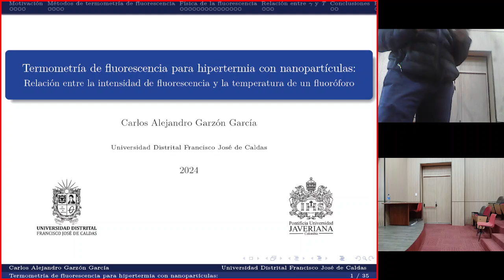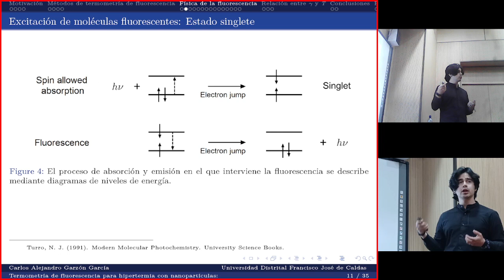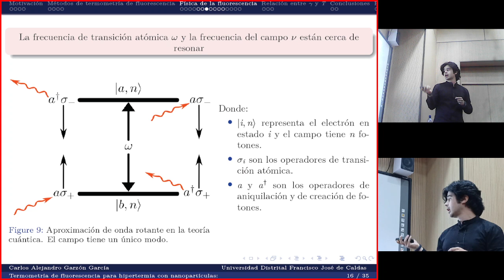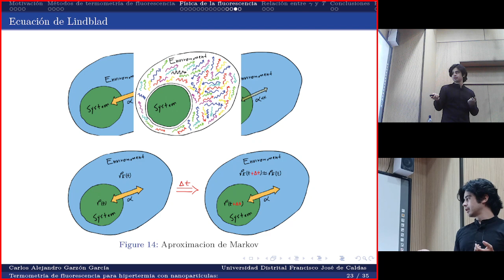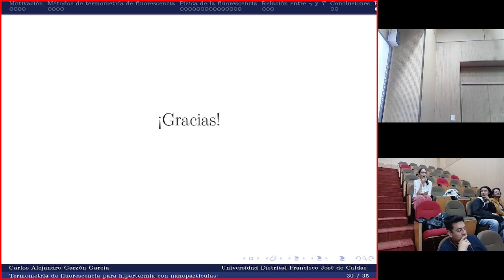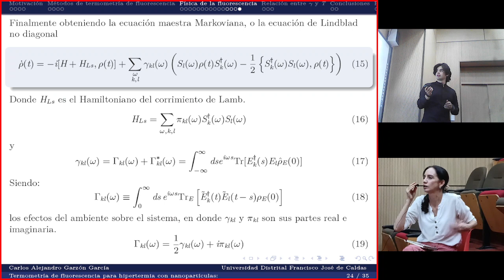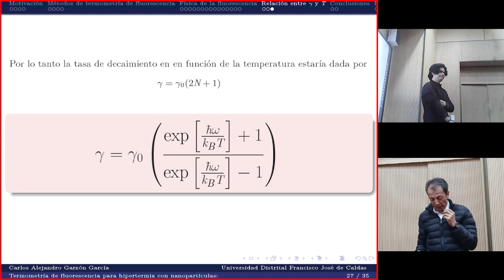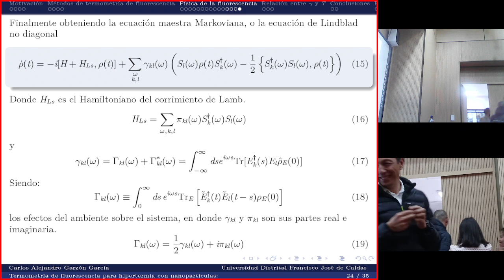Termometría de fluorescencia para hipertermia con nanopartículas plasmónicas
Termometría de fluorescencia para hipertermia con nanopartículas plasmónicas: relación entre la intensidad de fluorescencia y la temperatura de un fluoróforo
La hipertermia terapéutica es una técnica prometedora para el tratamiento del cáncer que utiliza el aumento controlado de temperatura para eliminar células tumorales. Aunque se ha investigado desde los años 70, su aplicación presenta desafíos, especialmente en cuanto a la precisión y
control de la temperatura para evitar daños en tejidos sanos. Recientemente, el campo ha experimentado un resurgimiento gracias a nuevas tecnologías que permiten una deposición de calor más precisa. Entre los métodos de control de temperatura, la termometría basada en fluorescencia ha ganado atención por su capacidad para realizar mediciones precisas y localizadas. Esta técnica es particularmente útil en combinación con nanopartículas plasmónicas para tratamientos de hipertermia. Comprender la física detrás de la termometría de fluorescencia permitirá implementar esta técnica en experimentos de hipertermia, facilitando el estudio de la deposición de calor a escala celular y el avance de estas opciones terapéuticas.